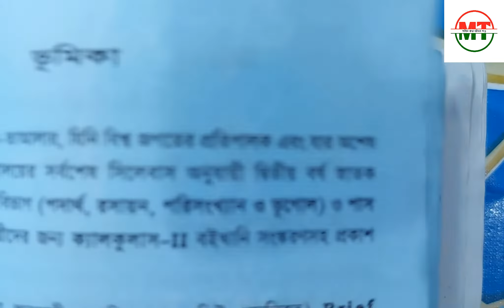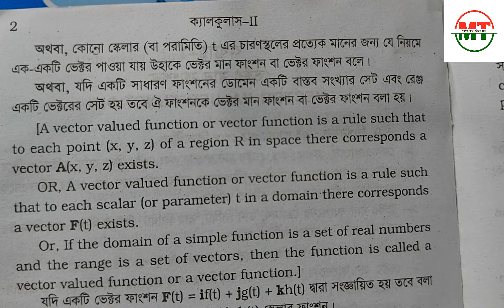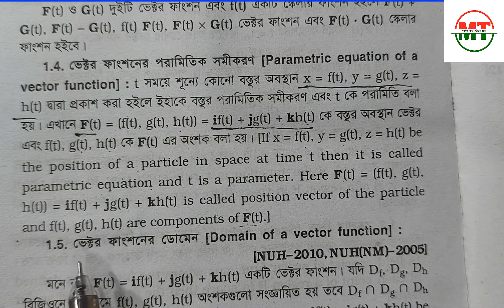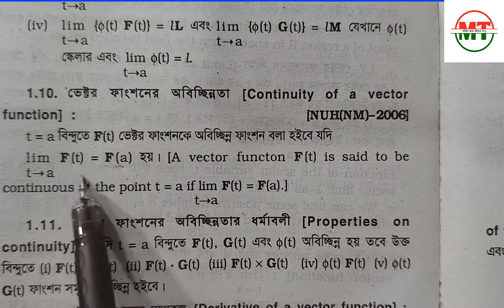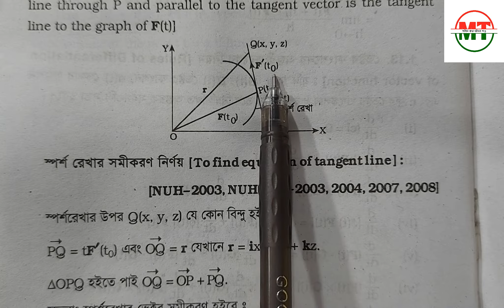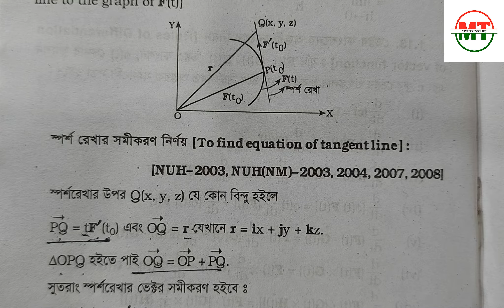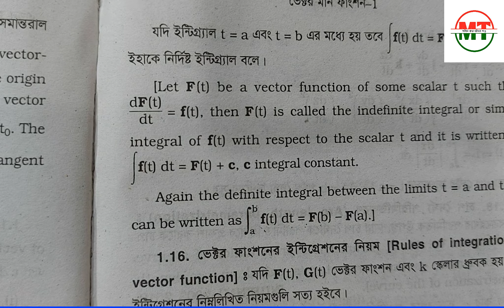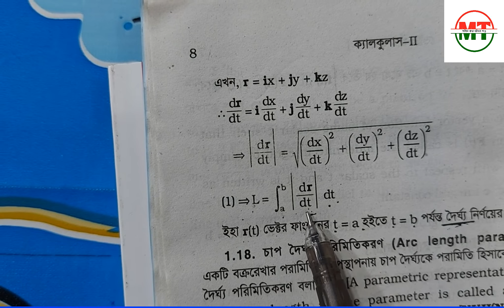Lec-1 | Ch-1 । Vector Valued Function। ভেক্টর মান ফাংশন | Calculus-2| ক্যালকুলাস-২ । Hon's Math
Vector Valued Function। ভেক্টর মান ফাংশন । Lec-1 | Ch-1 | Calculus-2| Hon's Math । MT Billal

ভেক্টর-মান_ফাংশন
# বেসিক ও গাণিতিক সমস্যা সমাধান

Thanks By
Md. Billal Hossain
Lecturer (Mathematics)